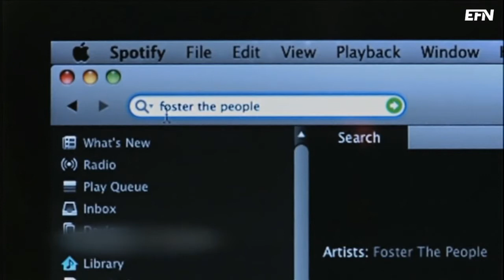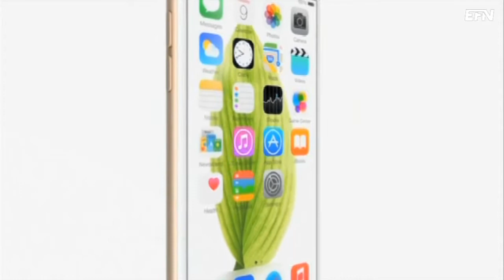Analytiker: ”Telia borde hålla i slantarna”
TeliaSonera köper in sig i Spotify för 952 miljoner kronor. ”Man måste ifrågasätta detta ur ett finansiellt perspektiv”, säger Thomas Heath, telekomanalytiker på Handelsbanken.